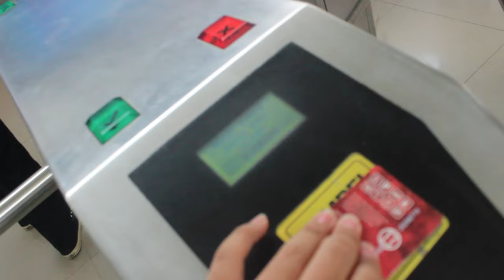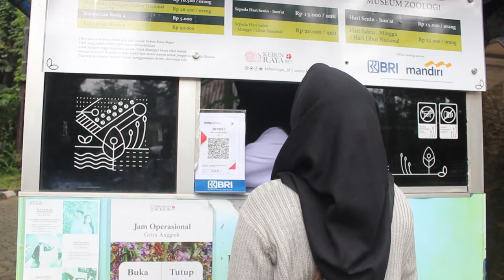impresi pertama ke Kebun Raya Bogor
halo gue muhammad rifqi dan ini first vlog gue, maaf amatiraan